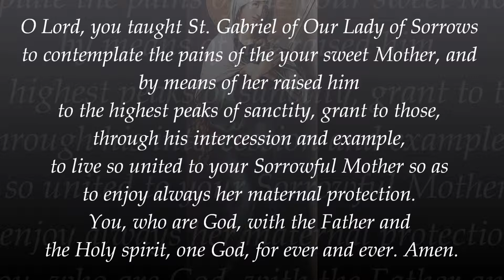St. Gabriel of Our Lady of Sorrows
prayer + quote

Today is the blessed feast of the Queen of Sorrows.
Graces abound. God Bless!